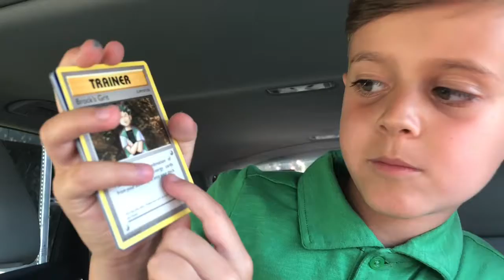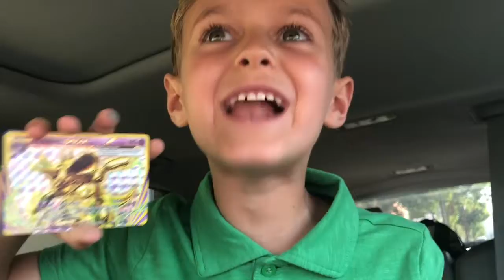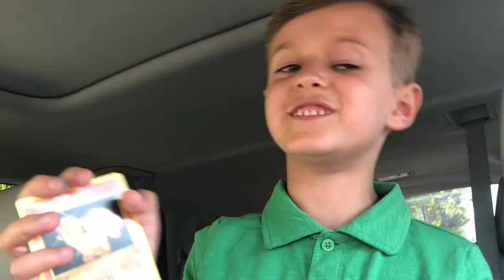Asher’s Galaxy 3rd Booster Pack Opening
Today I am opening up 3 of 3 booster packs I earned by waking up and getting dresssed on time today.   Each day when I do that I get to pull out one of 10 pokemon pencils from my earnings cup.  When I pull out all 10 pencils I earn the booster pack to open.

Super excited I figured out how to open the packs and show you the cards but this time I got so excited on the first card I messed up so I didn't say the name of the first pokemon.  Ooops.

Have you ever done that?

No music on this one because mom forgot to put it in.  Grown ups make mistakes too.  Hahahah

Asher's Galaxy is a family friendly fun destination that will be filled with all things Pokemon, Dragon Ball Z Cards, DC Deck Building Game, Marvel, Minecraft, Legos, BeyBlades and more.

All my accounts are monitored by my family:)